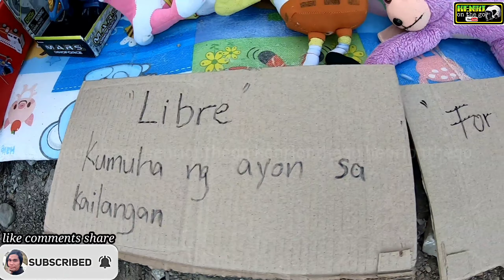LARUAN PANTRY / FREE TOY and BISCUIT FOR KIDS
Namigay ng free toys at biscuit ang team denso sa mga bata
Dahil ramdam din namin na pati sila ay na stress narin dahil sa problimang kinakaharap natin sa kasalukuyan.